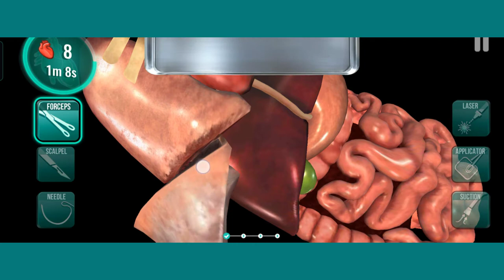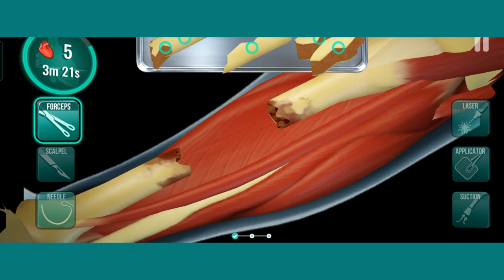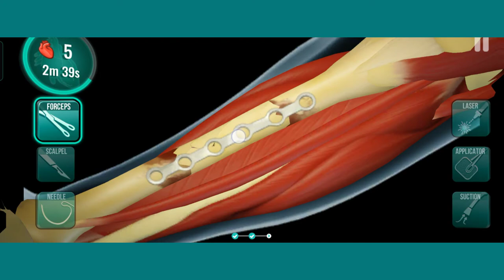Operation theatre ASMR, Satisfying surgery, Doctor